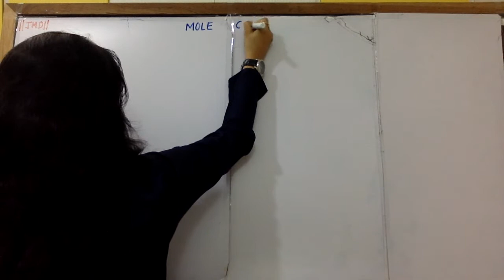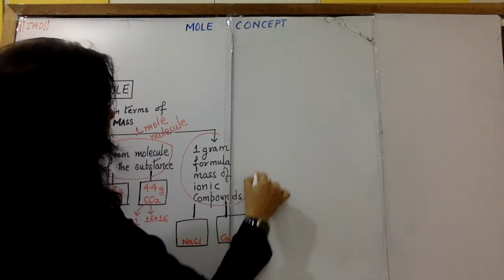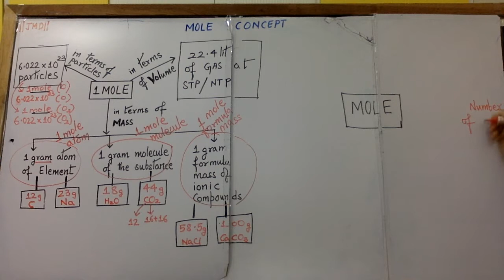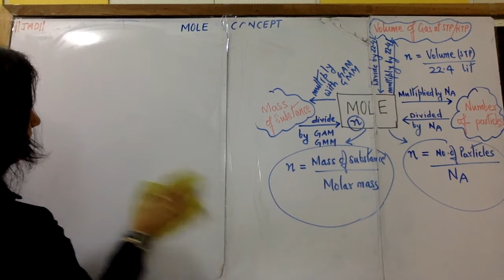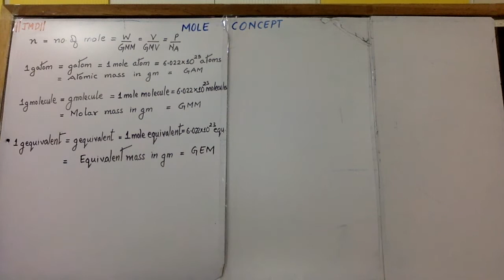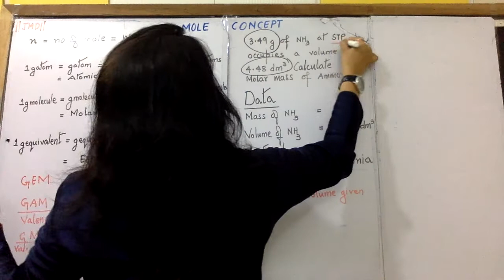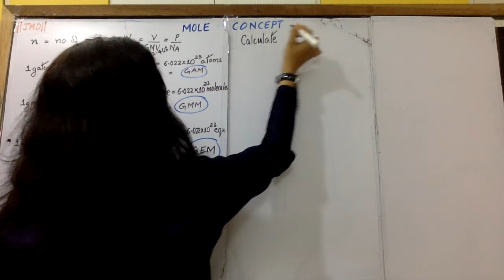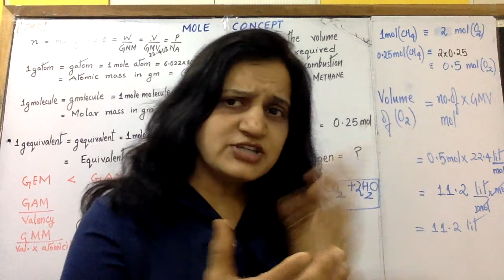Mole Concepts Basic Concepts of chemistryLECTURE02 by SIMPLE RAJENDRA SHUKLA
MOLE CONCEPT nicest and MH Board by SIMPLE RAJENDRA SHUKLA